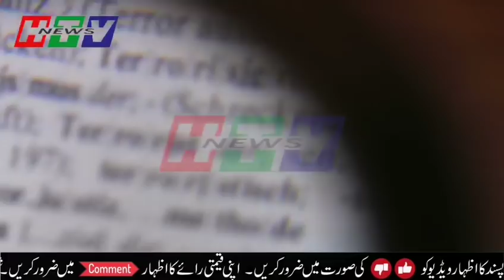Pak Ãrmy Qamar Bajwa And Imran Khan Facing New Development In Pakistan | Haqeeqat Tv News